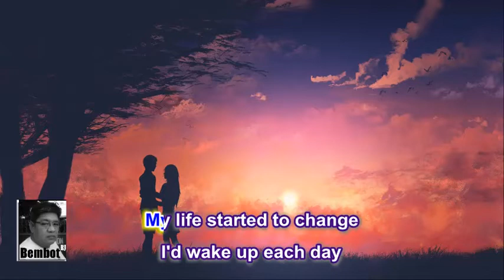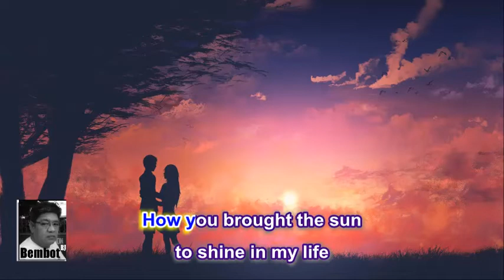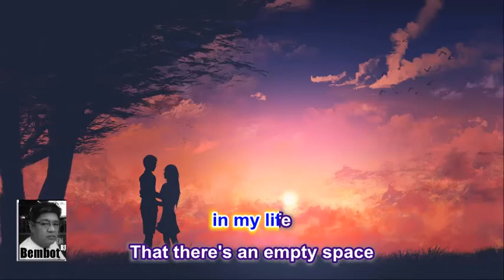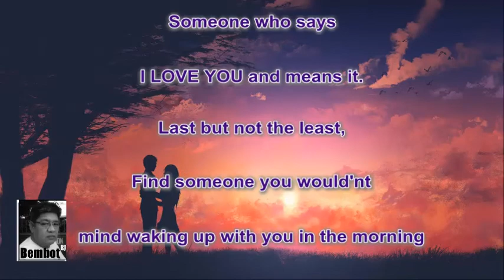How did you know Aiza Sequerra (Lyrics)